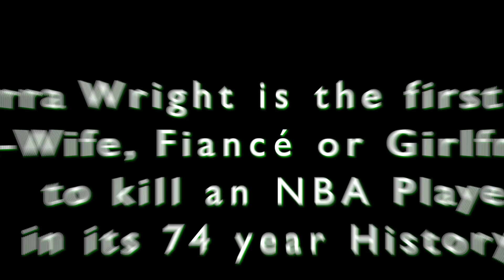"A Million Reason$" Documentary, Trailer #1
⚠️ Covid-19 slowed Production making us move our Release Date from December 2020 to some time in the future.

"A MILLION REASON$"
Documentary

Trailer #1 ➡️ 7.1.20
Trailer #2 ➡️ 2.12.21

In 2015 Tri-State Defender Newspaper Freelancer Kelvin Cowans covered the Fifth-year Anniversary of former NBA player Lorenzen Wright's unsolved murder. Sherra Wright, Lorenzens former wife of 13 years and mother of all six of his children agreed to an exclusive. With pride Sherra shared the flash, glamour and perks of being a Basketball Wife. These were rich times which she claims mutually included its dark, heartbreaking and scandalous valleys.

In multiple audio recorded interviews Sherra also recounts Lorenzens mysterious 2010  disappearance, after leaving her home and his execution style murder. A chemistry quickly birth between Kelvin and Sherra leading to a two year intimate relationship. However in 2017 through Breaking News, Kelvin learns that Sherra didn't share everything about being the last person to see Lorenzen alive. For seven long years she hid a deadly secret and all of the reasons why.

▪Never heard AUDIO
▪Never seen PHOTOS
▪Never viewed HOME VIDEOS
▪Never published BASKETBALL HIGHLIGHTS
▪MILLION DOLLAR LEDGER Accounting of the actual Lorenzen Wright Life Insurance payout and Sherra's spending

Keep up with the official Documentary Release Date and Distribution Company (Release Date is subject to change because of Covid-19)

#3. EBOOKS:

"The Whispering Woods of Sherra Wright" Part 1:

"The Whispering Woods of Sherra Wright" Part 2:

JOURNALIST/AUTHOR/SCREENWRITER
Kelvin "Six~Four" Cowans has been featured in: People Magazine, People Magazine Investigates on ID, NBC Dateline, CBS 48 Hours Mystery, The DR OZ Show, LA Times, VH1 True Crime, ABC 20/20, Hulu, CourtTV, Chicago Tribune